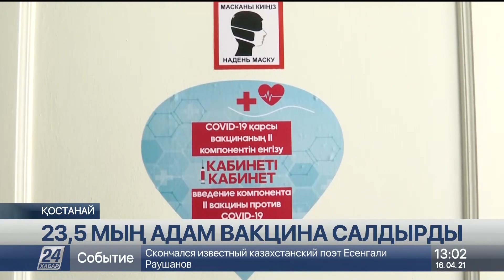Қостанайда 23,5 мың адам вакцина салдырды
Қостанай облысында 23 жарым мың  адам ковидке қарсы вакцина салдырды.

Дәрігерлердің айтуынша, қазір өз еркімен келіп, екпе алып жатқандар көп. Бүгінде өңірдегі 31 медициналық мекемеде 62 егу кабинеті жасақталған. Қажеттілік туындап жатса, олардың санын 150-ге дейін көбейтуге мүмкіндік бар. Ал әзірге келгендерді қабылдап, үлгіріп жатырмыз дейді жауапты мамандар. Облыс орталығындағы 4-емханада ғана күніне 50-60 адам  екпе салдырады екен. Өткен аптада Қостанайға 13 мыңға жуық вакцина жеткізілген. Айдың соңына дейін препараттың тағы 45 мың 400 данасы әкелінеді.